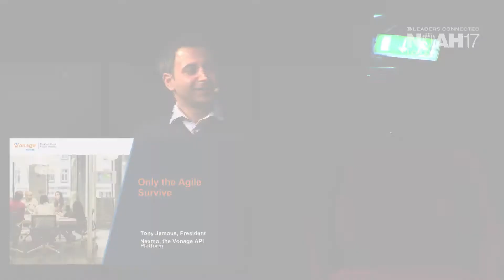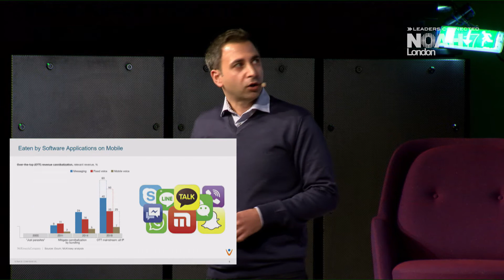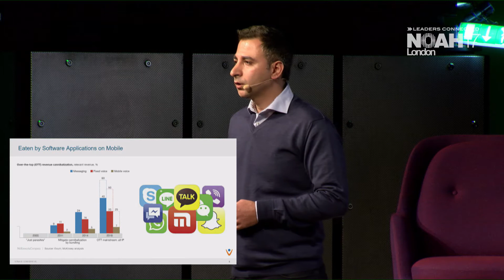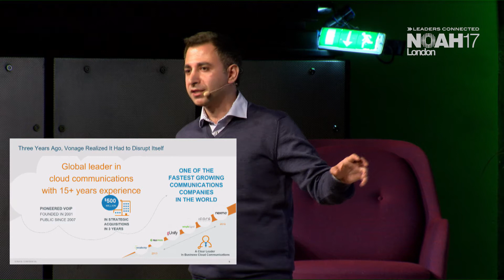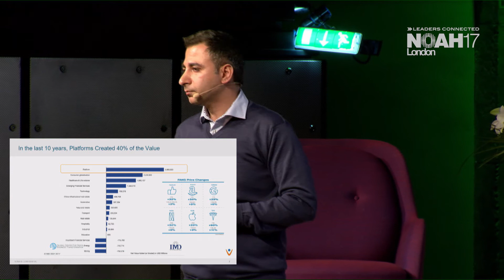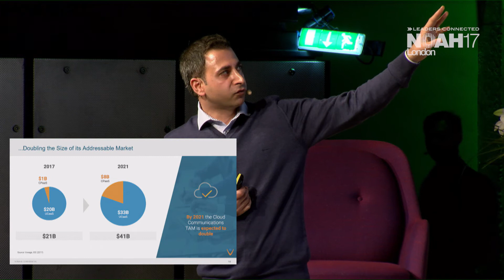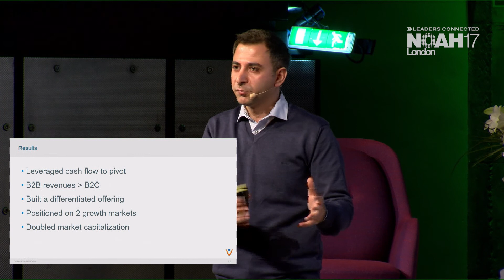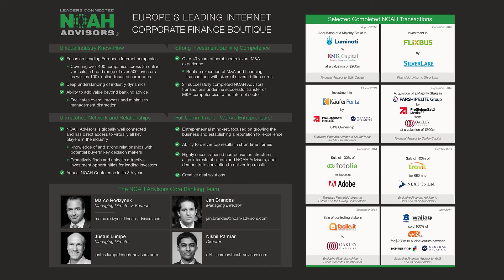Tony Jamous, Nexmo - NOAH17 London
Company Presentation by Tony Jamous , President & Co-Founder of Nexmo at the NOAH Conference 2017 in London, Old Billingsgate 2-3 November 2017.